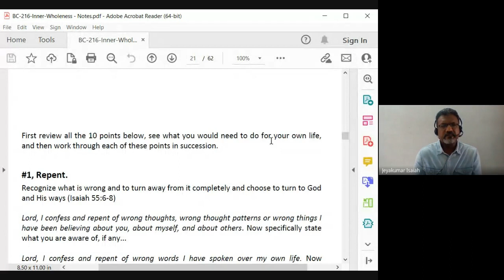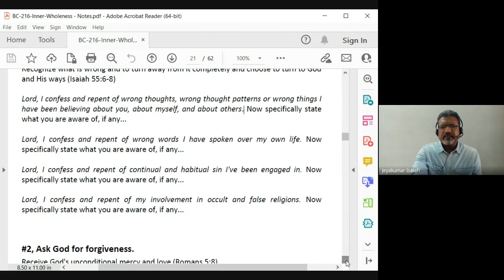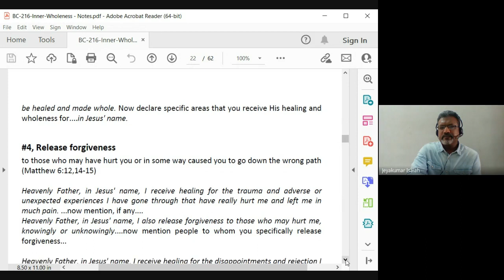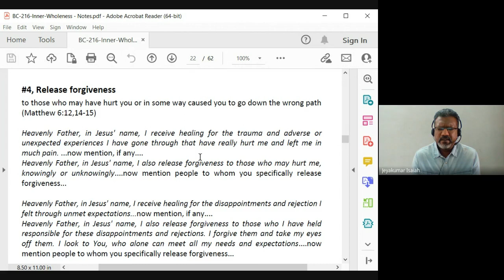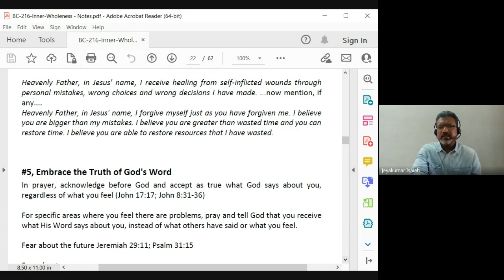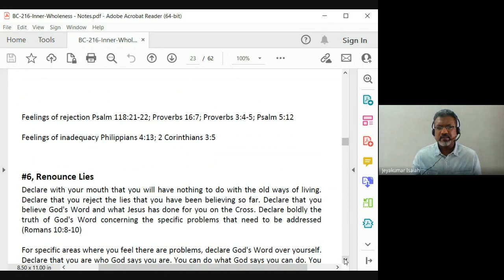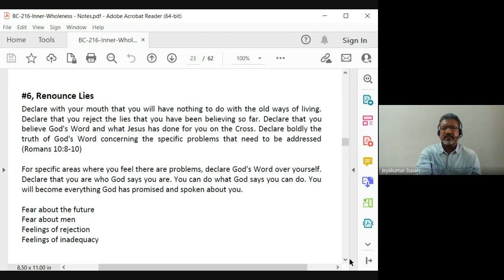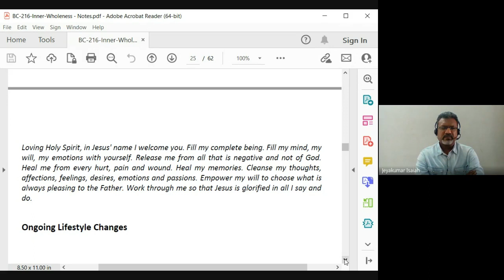Inner Wholeness| Lecture 6: BC216-IW-20230209